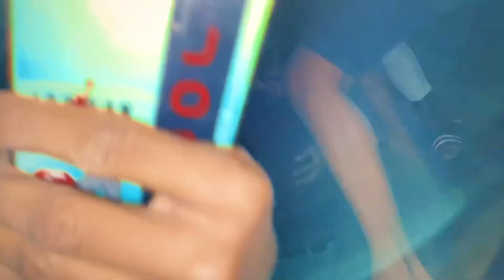Buried Alive Underground | जिंदा दफना दिया entertainment MR MAYUR HACKER